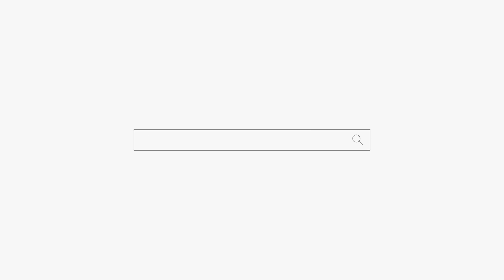신테스트 했는데 오지말래요?? 용군TV 예월당 (부산점집 해운대점집 기장점집 유명한점집 용한점집)